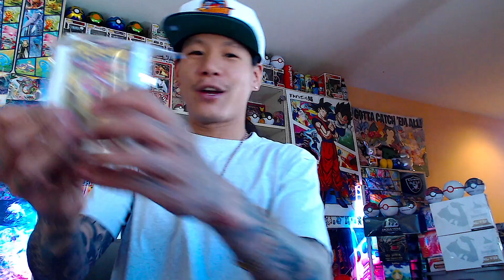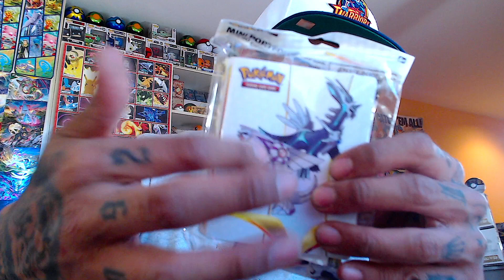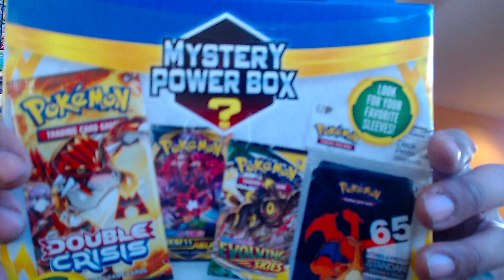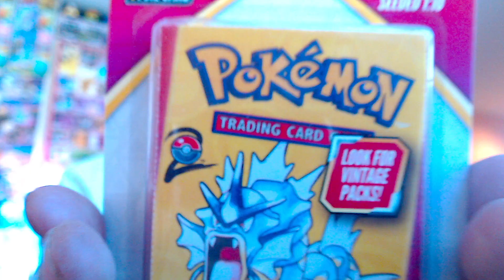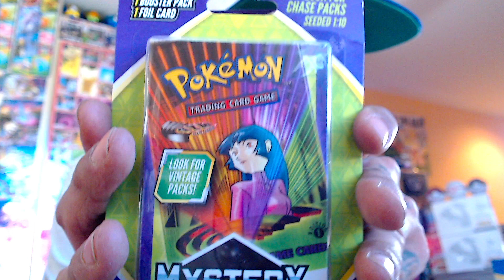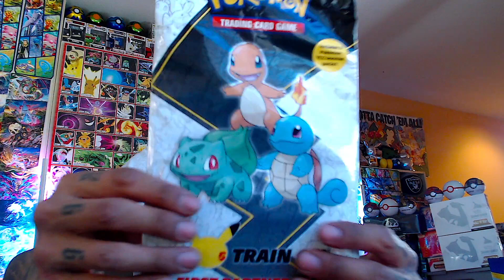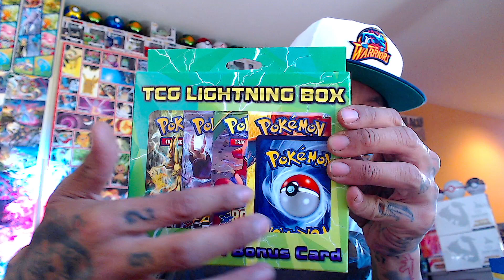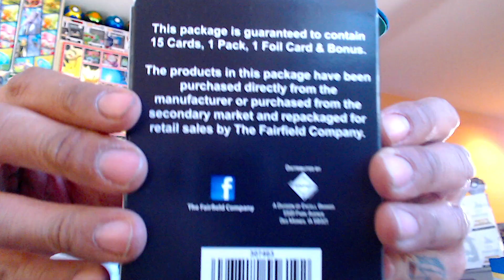FIRE BOX OPENING(GIVEAWAYS)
Everyone please add my Instagram page here is the link to the and @FridaysPacksz3800 so you can dm me any information you feel comfortable so I can send you your free cards, sealed product, mystery boxes etc thank you. Also could you all add follow and subscribe to my Twitch that is where I will b doing my live and biggest give aways YouTube forever but I want to try Twitch bad cause I'm pretty much live already when yah watch me anyways here's the link below to my Twitch please add both if yah can but mainly the twitch lol I love n appreciate you all 100